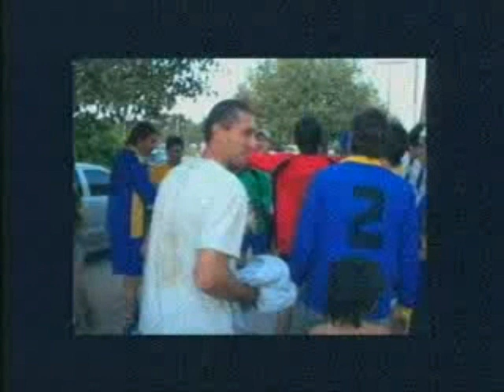INTEGRANTES DEL EQUIPO DE FÚTBOL 21 DE SEPTIEMBRE DE LAS PEÑAS SUD ESTUVIERON EN RADIO IMAGEN